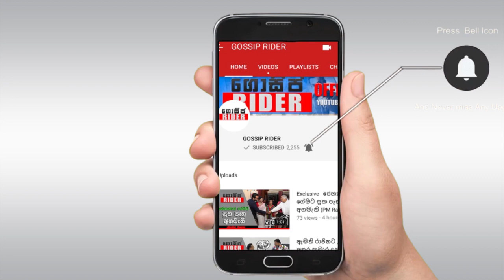නාඩගම්කාරයෝ රසිකයින්ගේ කුණු වැඩ නිසා ටෙලි නාට්‍යය ඉවර වෙයි ? සරාට මල පනී | Naadagamkarayo